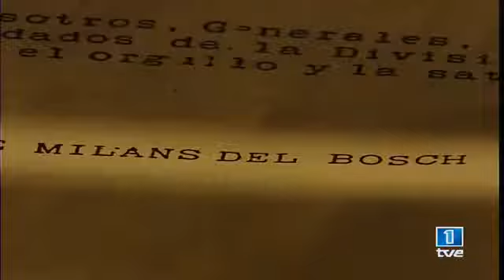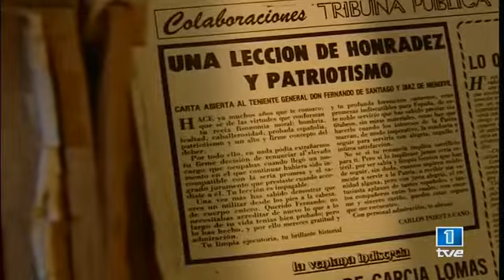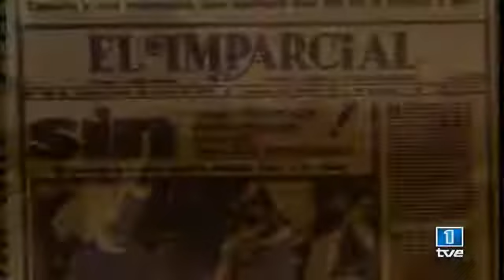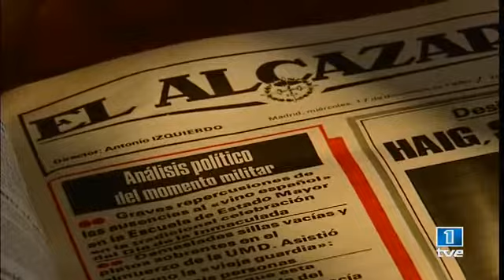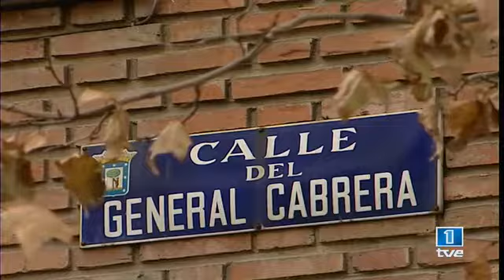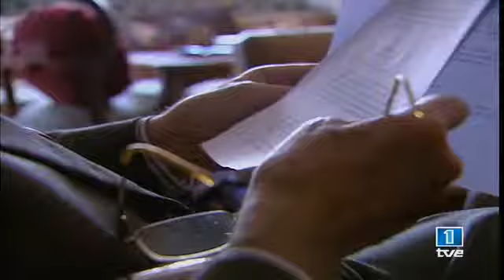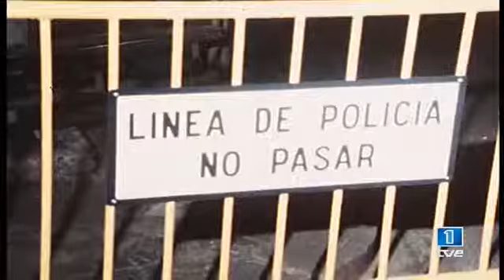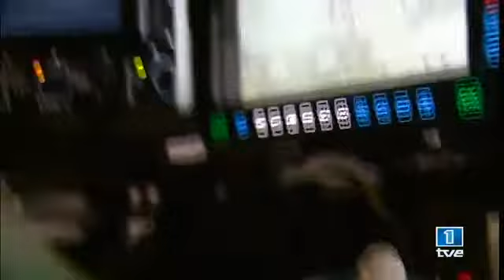23 F Regreso a los cuarteles (Documentales sin publicidad)